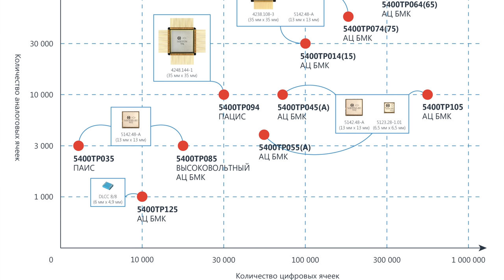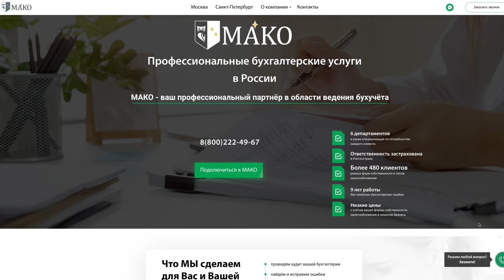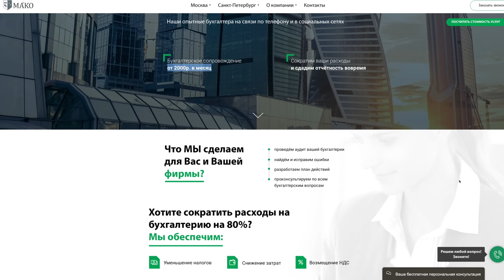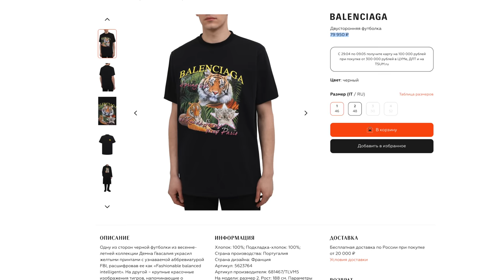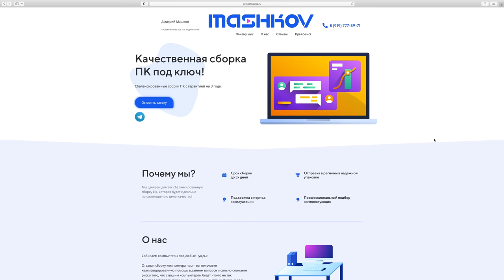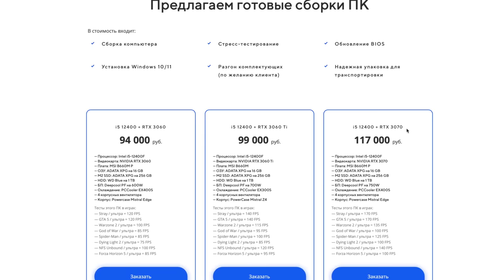КАК НАЧИНАЕТСЯ ВЗРОСЛАЯ ЖИЗНЬ. МОЛОДЕЖЬ ИЗ РЕГИОНОВ ПЕРЕЕЗЖАЕТ В МОСКВУ НА УЧЕБУ И РАБОТУ.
«МАКО.Эксперт» — первый в России бухгалтерский конвейер. Бухгалтерия, как у крупных корпораций, доступная для любых форм бизнеса! От 2 000р./мес. ✅
В этом выпуске мы познакомимся с молодой семьей, где героям выпуска по 25 лет и они приехали в Москву из Орловской области за высшим образованием, но жизненный путь изменился. Не спешите делать выводы, а послушайте рассуждения ребят. Сюжет с глубоким смыслом и актуален на сегодня.
Сборка компьютеров под ключ и под ваши требования (игровой, рабочий и иные нужды) оставляйте заявки ✅
Хотите купить или продать недвижимость в Москве или области? Вам нужна помощь по сопровождению сделки и вы ищите опытного специалиста? Пишите в вот ап 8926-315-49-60 ✅
Тайм коды:
00:00 Вступление
00:55 Главный герой. История переезда в Москву за образованием и выбор профессии.
03:42 Как живут дети из простых семей в период учебы если это не общежитие.
06:17 Вы занимаетесь бизнесом?
08:47 Как начинается взрослая жизнь. Первое место работы.
О родителях и их месте работы.
15:07 Чем зарабатывает Александр сегодня. Доход в месяц чистыми.
20:09 Где ребята проживают. О районе и цене за аренду квартиры.
24:23 Обзор съёмной квартиры.
27:03 Ирина - жена Александра. О работе и учебе.
35:44 Считаем доходы и расходы на семью из 2ух человек + кот. Вы будете удивлены.
40:06 Сколько зарабатывали бы по специальности?
41:52 ВАЖНО!
47:15 Небольшое отступление.
48:34 Ответы на возможные ваши комментарии.
52:01 БОНУС. История из общаги... Жизнь с клопами и тараканами.